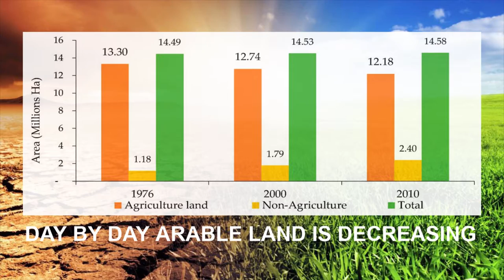Significance of Marine Fisheries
1. ‘Blue economy’ stands for the ‘Economy of the Ocean’
2. Arable land is decreasing day by day
3. Sea is the alternative use to feed the future
4. Sea Supports-
Living
• Fisheries
Non-Living
• Marine Biotechnology and Marine Genetics
• Oil, gas and Aggregates Mining (Sand, Gravel, etc.)
• Renewable Energy
• Maritime Trades and Shipping
• Salt Production
• Marine tourism (Cruise ship, boating, diving, recreational fishing, surfing)
• Human Resources (Seamen, Engineer, Fisher, Technician, Researcher, coastal community)
5.  In 2016-17, BD earned BDT 4,287.64 crore by exporting almost 68.31 thousand MT of fish and fisheries products
6. Total shrimp and prawn production including capture is 2, 46,000 MT in 2016-17 (FY 16-17).
7. in the year 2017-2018, the export earnings from crab was 217 crore taka
8. Bangladesh is rich with 133 species of seaweed and 8 of them are commercially important
9. 7 species of sea turtle live in the world’s oceans. 5 species of sea turtles are found in the territorial water of Bangladesh
10. It has been reported that 8million MT of fish is possible to earn from BoB
11. Marine Fisheries is the most prominent economic sectors of BD
12. Coastal Livelihood are entangled with Marine Fisheries
13. Pollution, Climate change, over fishing is threat for this sector
13. More concern should be given to advance this sector for sustainable use